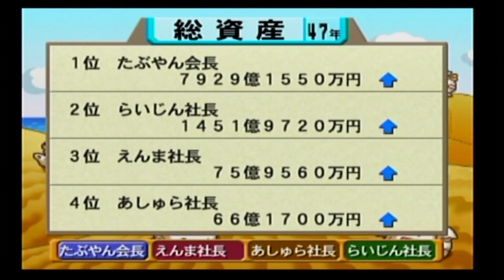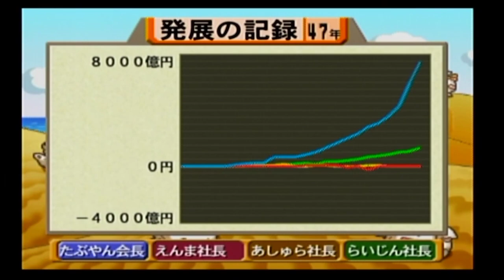#47 桃太郎電鉄11 【実況】 ブラックボンビー出現の巻 【桃鉄】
桃太郎電鉄11 を50年実況
ブラックボンビー出現の巻　ゲームキューブ

▼桃太郎電鉄11 50年実況プレイの再生リスト